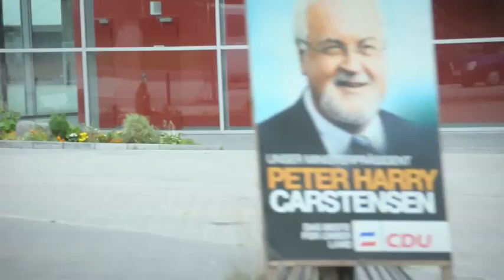Der Wahlwerbespot der CDU Schleswig-Holstein!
Der Wahlwerbespot der CDU Schleswig-Holstein - auf youtube und im NDR. Hier die Sendezeiten:
Montag, 7. September
Dienstag, 8. September
Donnerstag, 10. September
Montag, 14. September
Mittwoch, 16. September
Freitag, 18. September
Dienstag, 22. September
Freitag, 25. September

um jeweils 18.12 Uhr!